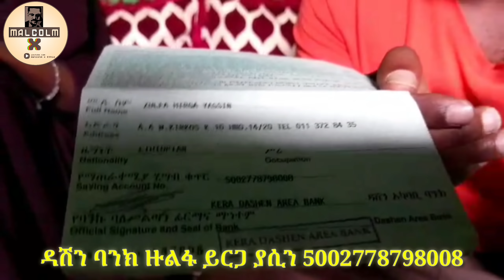ል ብ የሚሰብር ለ14 አመታት ሙሉ ሰው ነቷ ፓራላ ይዝድ የሆነችውን እህታችንን እንርዳ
እጅግ የሚያሳዝን ልብን የሚሰብር የ14 አመት የአልጋ ቁራኛዋ ረውዳ ይርጋ ያሲን ታሪክ

ሼር ይደረግ መርዳት ባንችል ለሰው እናድርስ
  ዛሬ 21/9/12 ዓ ል

     ረውዳ ይርጋ ያሲን ትባላለች የምትኖረው በአዲስ አበባ በተለምዶ ቡሉጋሪያ በሚባል አካባቢ ነው ። ከእህቷ ጋ እንደምትኖርም ነግራኛለች አካሏን እንዳየውት ሙሉ ለሙሉ ፓራላይዝ ናት ምንም ነገር በራሷ ማከናወን አትችልም ሽንት መሽናት ፣ መብላት ፣ መጠጣት ፣ መታጠብ ፣ መልበስ ፣ መተኛት ወ ዘ ተ ምንመ ነገር መከወን አትችልም ቀሪውን ከቪድዮው ይከታተሉ

ረውዳ ይርጋን ለመርዳት ለምትፈልጉ በዳሽን ባንክ አካውንት በእህቷ ስም የተከፈተ

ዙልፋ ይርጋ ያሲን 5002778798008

 ለበለጠ መረጃ  ፉአድ ሁሴን 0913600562